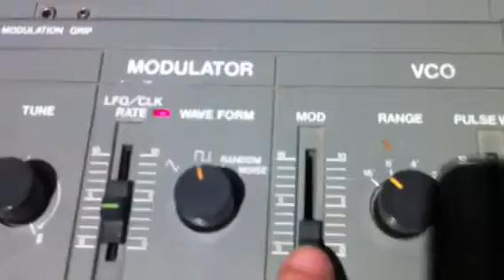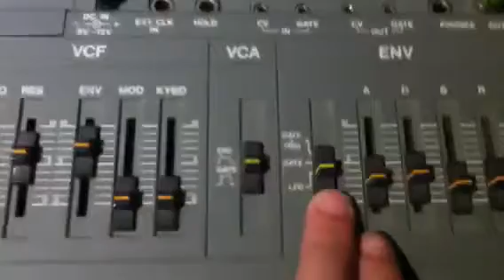TRW Roland Sh101 LFO synthesizer course lesson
This is another hands-on course covering all aspects of Analog Synthesiser programming as well as Digital synthesis such as VCO, VCF, VCA, LFO etc... There are up to 8 synthesisers available for participants to work on including the rare Roland SH101 pictured above. Each person will have use of a different machine at each session so that experience is gained on as many different types as possible. Students will be able to record their sounds on to tape or sample disks for their own use or bring their own synths. Specially useful for those wanting to use Propellerheads Reason.